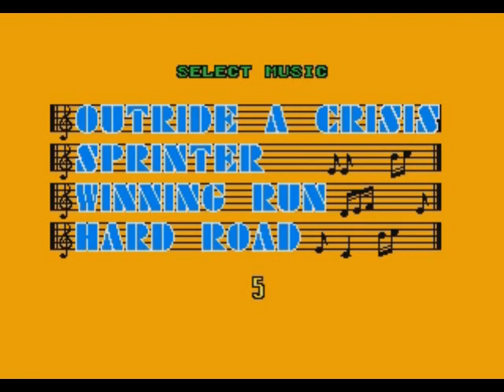Super Hang-On - Europe (Expert) - 11'22"24